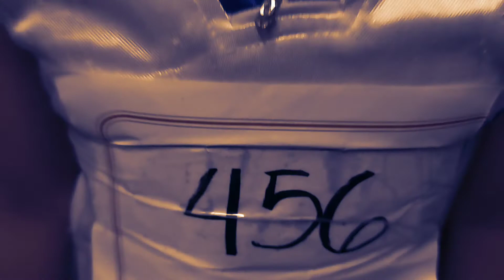SQUID GAME: Galaw Mo, Sapul Ko!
Credits and thank you to the Music Creators' sound effects I used for these video here are the links: